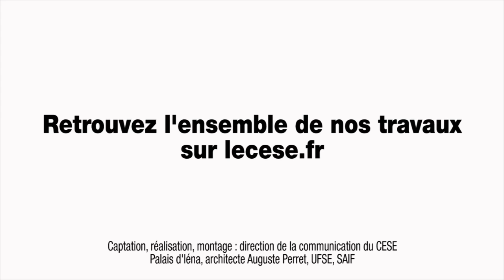Audition de Fabrice PESIN (Observatoire du financement des entreprises) - TPE-PME - cese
Audition de M. Fabrice PESIN, président de l'Observatoire du financement des entreprises et médiateur national du crédit, par la Section de l'économie et des finances du CESE dans le cadre de la saisine : "Les TPE-PME et le financement de leur développement pour l'emploi et l'efficacité".